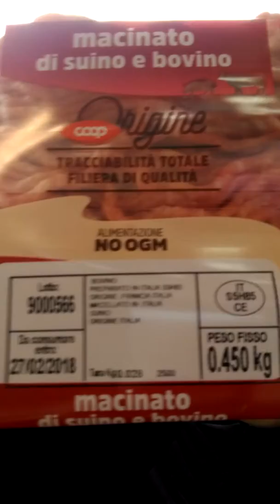Carne Francese spacciata in Italia